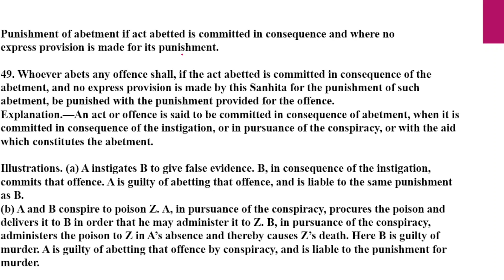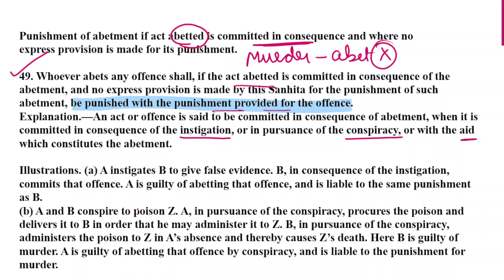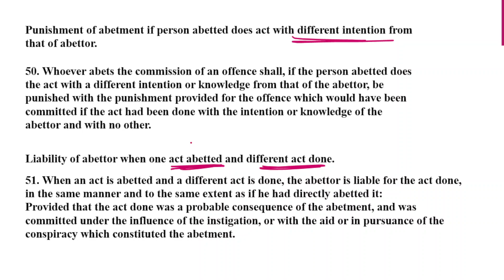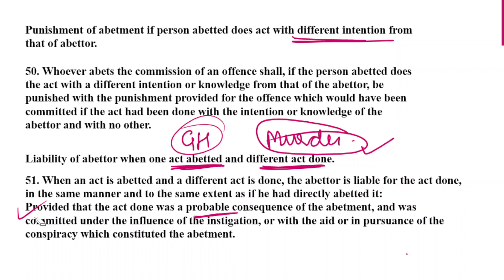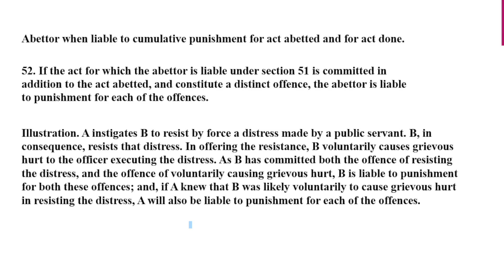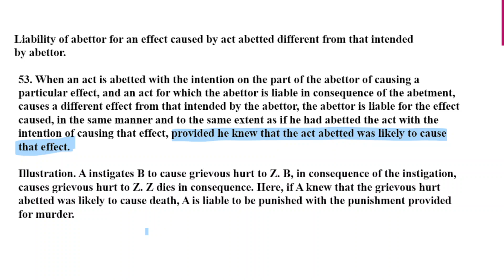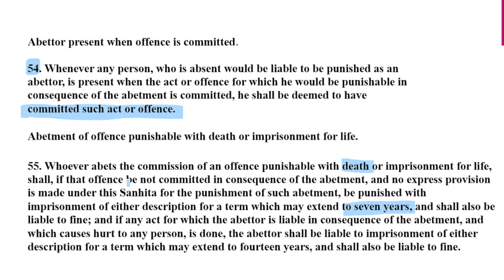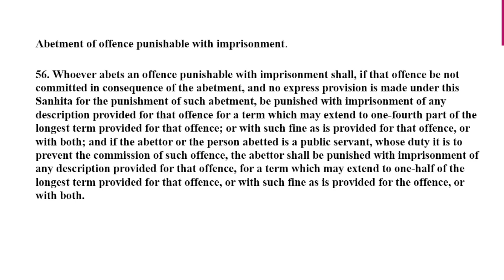Abetment | Bhartiya Nyaya Sanhita, 2023 | Judiciary | LLB Students